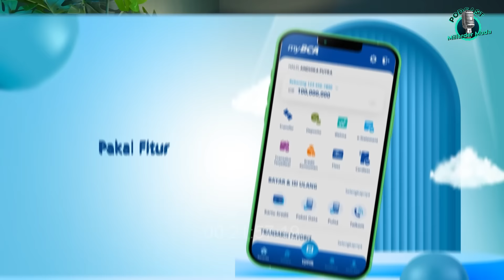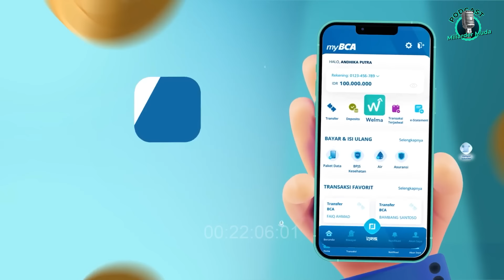Aku Minta Maaf dan Siap Terima Hukuman - Dr Richard Lee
Hanya di Podcast ini, Dr Richard Lee pertama kali buka suara tentang kasus Voice Note yang menimpanya. Dia menceritakan kronologi yang sesungguhnya dan juga minta maaf ke masyarakat Indonesia.

Bukan hanya itu, dia juga banyak bercerita tentang bagaimana dia membangun karirnya sampai punya semua yang dia punya sekarang, dia juga membagikan banyak value kehidupan yang tentunya bisa bermanfaat bagi kalian semua.

Penasaran kan seperti apa cerita lengkapnya? Yuk simak videonya sampai habis! Semoga video ini bisa bermanfaat buat Kamu yaa!

Chapters
00:00 Intro
01:33 Kronologi Kasus VN
10:16 Kontroversial Disetting?
13:37 Darimana Kekayaan Dr Richard
21:29 Investasi Reksa Dana Dan Obligasi
23:38 Kasus Uji Lab Produk Sehat
34:11 Cari Apalagi Dalam Hidup
43:07 Tujuan Flexing
49:12 Duit Gak Dibawa Ke Surga